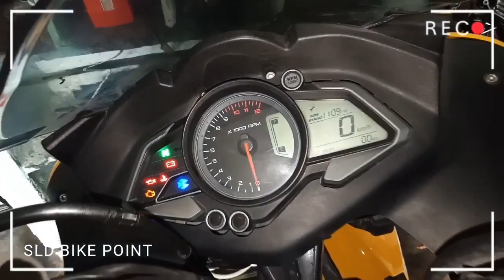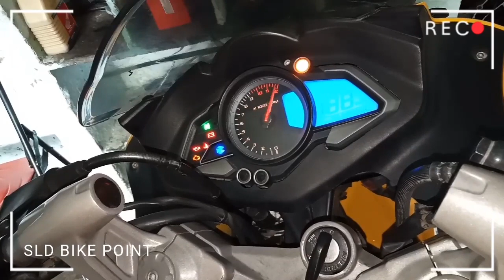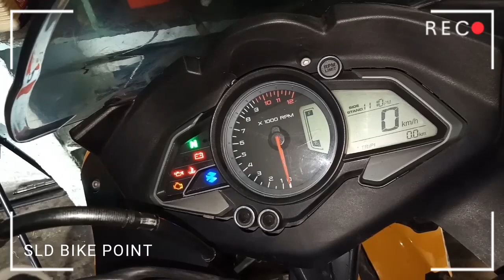How to remove service icon in PULSAR NS 200 / RS | SLD BIKE POINT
call
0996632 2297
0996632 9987